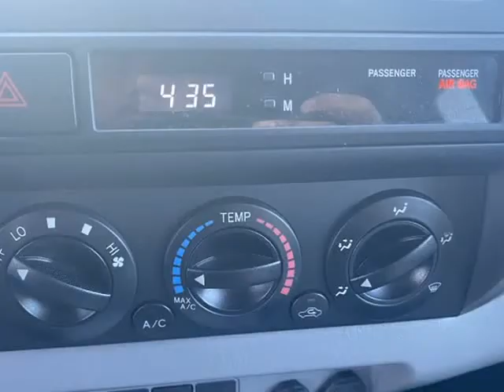2012 Toyota Tacoma 2WD Access Cab V6 AT PreRunner (Dallas, Texas)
Car Guru Motorsports
11229 Tantor Rd
Dallas